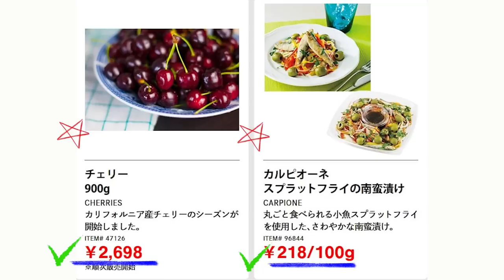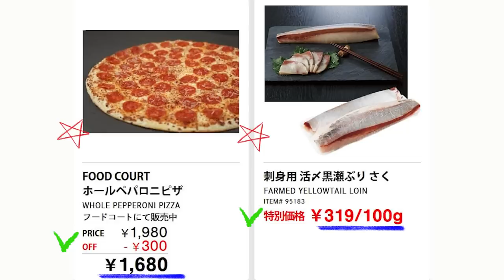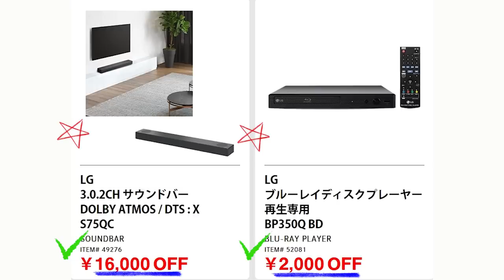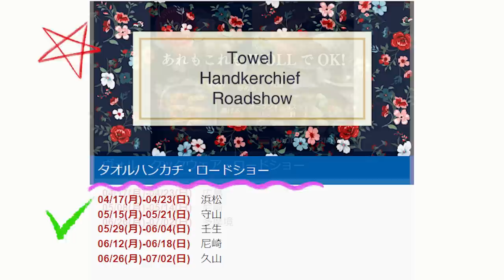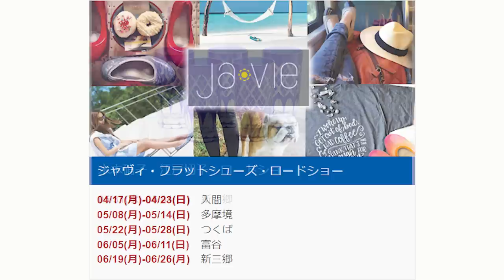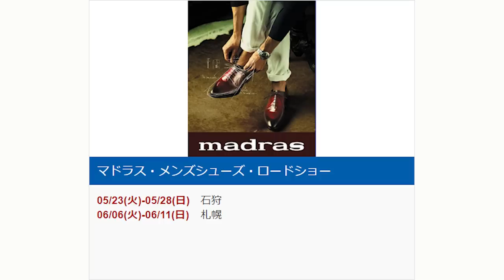【2023 05 25】コストコ magazine セール クーポン 最新 情報 【SPECIAL OFFER】